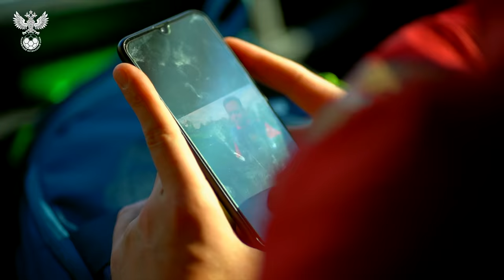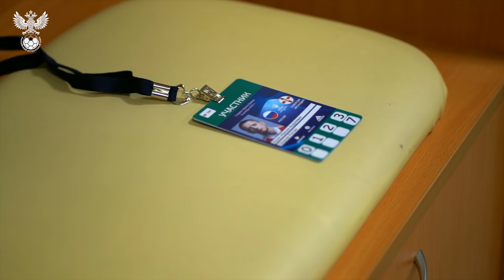Молодёжка. Сборы. День до матча против Северной Ирландии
Предматчевая тренировка молодёжной сборной России на стадионе «Арена Химки».

Игра состоится 8 октября. Начало – в 19:00. Прямая трансляция – МАТЧ ТВ.